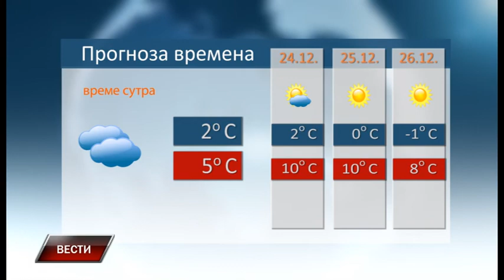Vesti 22 12 2017